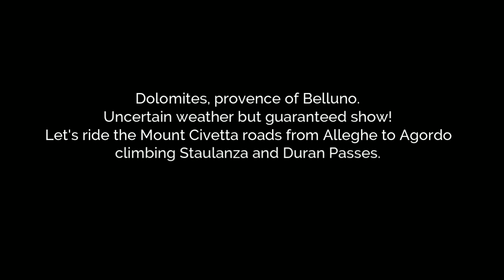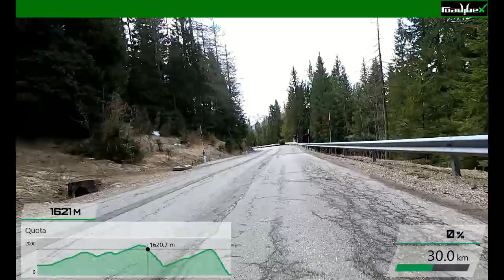BALLAD OF DOLOMITIC CLOUDS (Climbing Staulanza and Duran) - Virtual ride for indoor training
23-04-02 – BALLAD OF DOLOMITIC CLOUDS
Climbing Staulanza and Duran

from Alleghe to Agordo (Belluno, Italy)
Distance: 61,8km
Elevation gain: 1743m
Top altitude: Staulanza, 1773m
Mode: Spring training